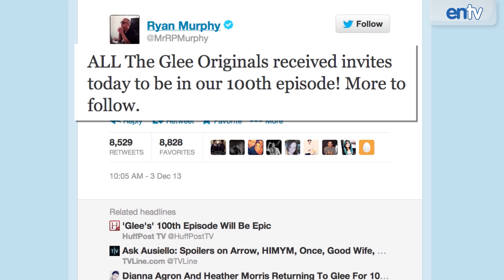Original Glee Stars Return For 100th Episode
Original Glee stars returning for the 100th Episode include Dianna Agron, Kristin Chernoweth and Heather Morris.